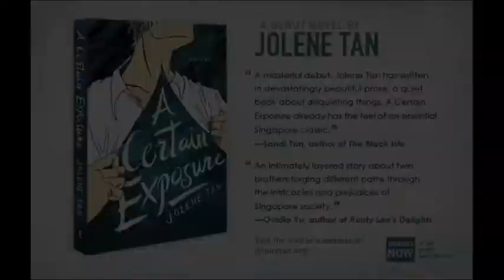A Certain Exposure at BooksActually: A Reading (Part I)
Jolene reads a passage from A CERTAIN EXPOSURE, which reveals the frustrations resulting from "bodies needing space".

ABOUT THE BOOK:
Satirical and sympathetic, political and personal, A Certain Exposure traces the adolescences of twin brothers Andrew and Brian, culminating in the explosive events leading to Andrew's tragic death. A classic coming-of-age tale doubled across two vividly individual brothers, who struggle to navigate a complex tangle of relationships and coercive forces, cinematically interwoven with the yearnings and fears of an ensemble of mothers, fathers, cousins, friends and lovers both false and true. This wide-ranging debut beautifully presents the resonances and the ghosts of lost possibilities, as well as a gripping story of hope and betrayal.

ABOUT THE AUTHOR:
Jolene Tan was born and raised in Singapore. She has studied at Cambridge University and Harvard Law School, and currently works at AWARE, Singapore's leading gender equality advocacy group. A Certain Exposure is her first novel.

ABOUT TENG QIAN XI:
Teng Qian Xi was educated in Australia, Singapore and New York. Her poetry collection, They hear salt crystallising, was shortlisted for the 2012 Singapore Literature Prize. Her poetry and translations have appeared in various periodicals and anthologies published both locally and overseas. She has taught at the School of the Arts, Raffles Girls' School and is now a private tutor teaching A-level Literature.